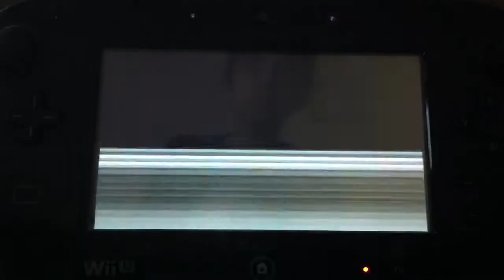Punch Out Wii Great Tiger and Don Flamenco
via YouTube Capture I finally beat great tiger and try to fight Don Flamenco.

Game: Punch Out Wii or Wii U

Come play with me in Minecraft Servers:

Lifeboat Sky Wars IP: sw.lbsg.net Port: 19132

Lifeboat Hunger Games IP: sg.lbsg.net Port: 19132

Google Plus If you want I post nothing: ???